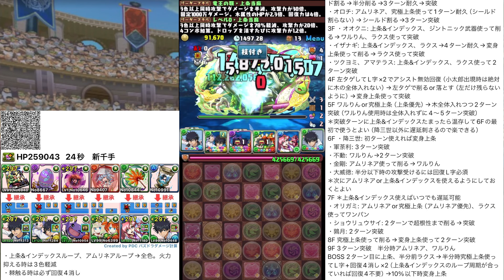新千手は多色が強い！軽減ループ×遅延がぶっ壊れ確定！当麻&インデックス×上条当麻で攻略！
6月クエスト,LV15,LV14,LV13,LV12,LV11,LV10,LV9,LV1-8対応再生リスト